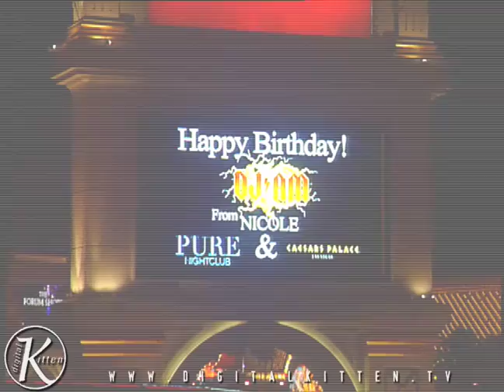DJ AM Las Vegas Tribute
A loving tribute to a Las Vegas icon, this video is a compilation of performances and red carpet interviews taken from 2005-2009 at LAX and PURE Las Vegas.